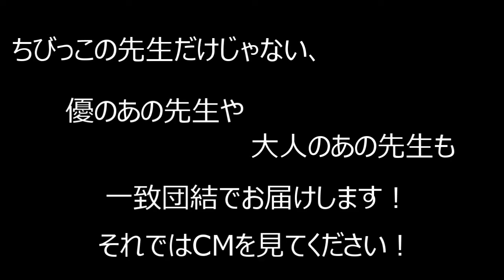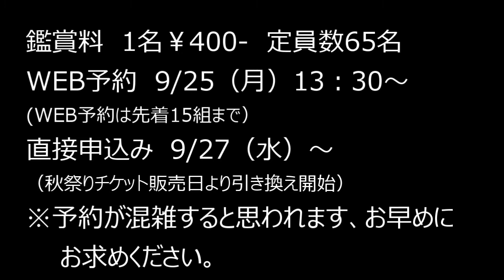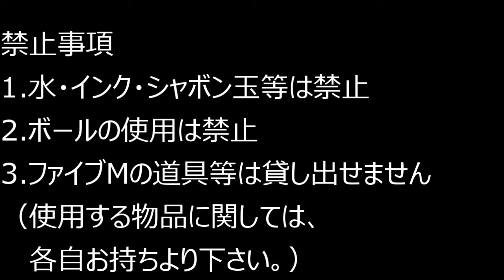ショートムービー【ファイブＭホームパーティー宣伝】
㈱ファイブＭ
高齢者のリハビリから幼児小学生の体操・トレーニング、
1歳2歳習い事までどなたにもピッタリの運動コースを提供している京都のフィットネス­クラブです。